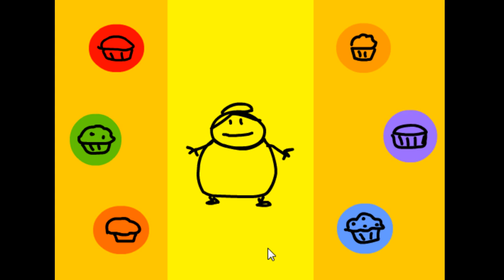MuffinFilms - Feed Me (2000 PC Game)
Amy Winfrey's MuffinFilms was one of my all time favorite places to go on the internet when I discovered it about 11 years ago.